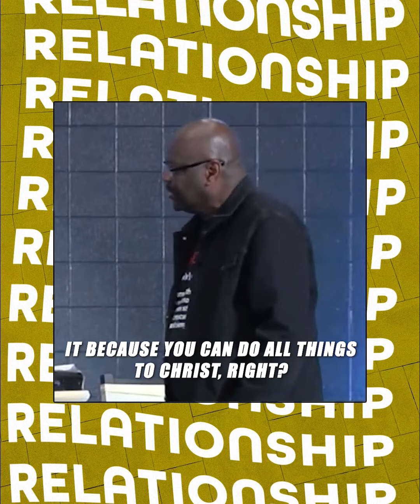Staying Power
Sometimes when the worst comes in marriage, people are out of there! They think they can't do it. But the Bible says that we can do ALL things through Christ that gives us strength!

If you agree, type "Amen" in the comments!